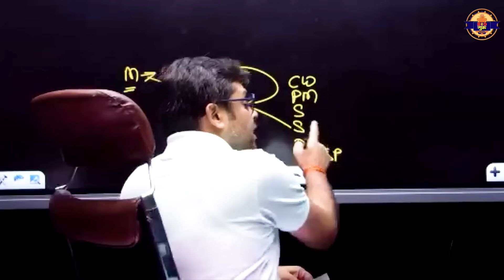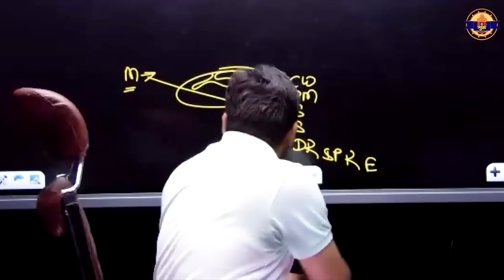Har Sawal Ka Jawab : Zoom Session with Dr. Rishabh Choubey Sir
Welcome to BioGuru with Dr. Rishabh Choubey! 🌱 Join us on a captivating journey through NEET biology and NCERT Biology. Dr. Rishabh Choubey, the BioGuru himself, brings his expertise and passion to simplify intricate biological concepts. Dive into our channel for comprehensive video lectures, study tips, and engaging content designed to enhance your understanding of biology. Whether you're gearing up for the NEET exam or aiming to master NCERT biology, BioGuru has you covered.